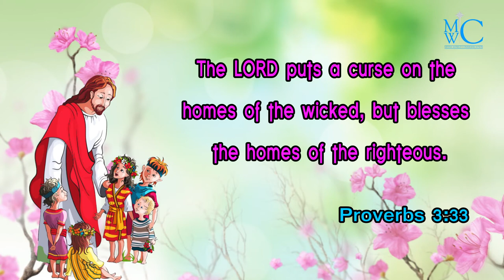the holy bible